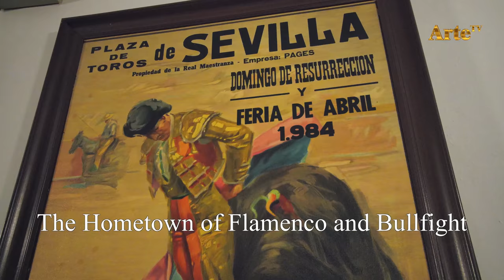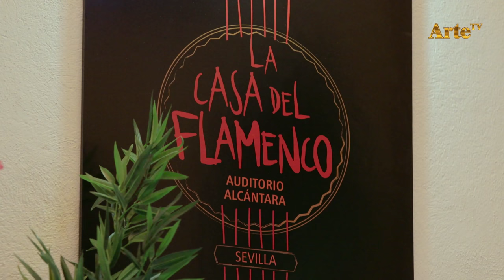Flamenco Wearing Hanbok - Official Trailer (4K/UHD)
Documentary 'Flamenco Wearing Hanbok' : Synopsis

 ’Hanbok’, a Korean word, is a traditional dress for formal attire during conventional occasions such as festivals or celebrations. ‘Han’ means Korean, and ‘bok’ means a dress.

 Having danced for over 20 years, a Korean female traditional dancer, Se-hee Lee visits Seville, known as the home of flamenco. She makes a purchase some costumes and shoes at the most famous flamenco shop in Seville.

 She experiences a lively flamenco culture and takes a chance to busk with a local dancer in the street. Some people walking through the streets are interested in an attractive combination of their mixture. Se-hee mingles with the crowd naturally in a local flamenco bar. All the people in the bar shout with joy. Why do they feel attracted? It didn’t take long for Se-hee to dig out the secret.

 She finds out the similarity in emotional flow between flamenco and Korean traditional dance, and comes to realize that Spanish music and dances are not much different from Korean culture. What is the secret she found? She goes deep into the mysterious harmony.